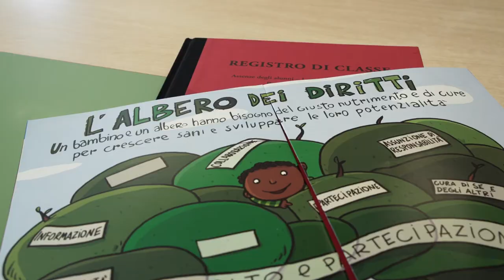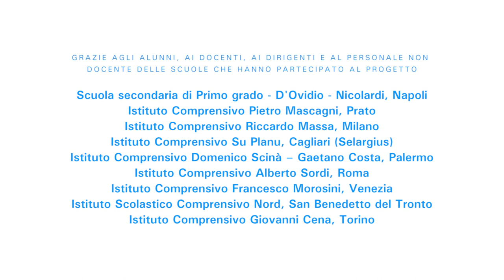Progetto Unicef e Istat in collaborazione con Miur e Sis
Un'iniziativa Unicef Italia e Istat, organizzata in collaborazione con MIUR e Società italiana di statistica, per coinvolgere gli studenti di 10 classi di altrettante città italiane nella progettazione del questionario di una nuova indagine sui giovanissimi, resi così protagonisti nella realizzazione degli strumenti per la raccolta, l'elaborazione e l'interpretazione di dati sul tema dell'Intercultura.